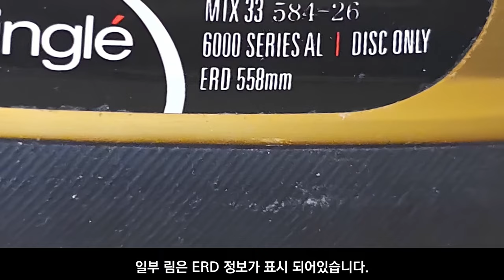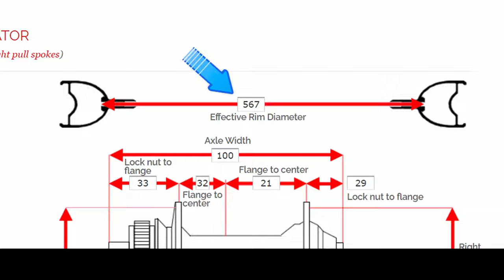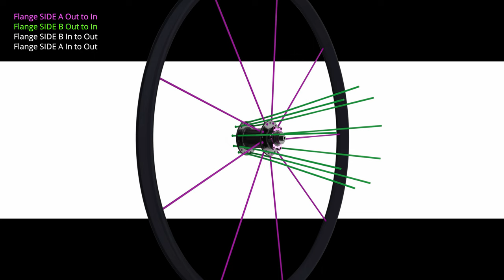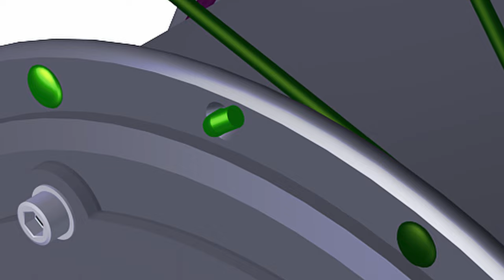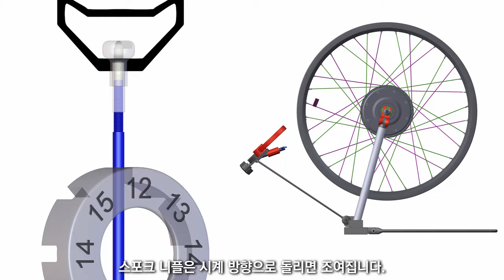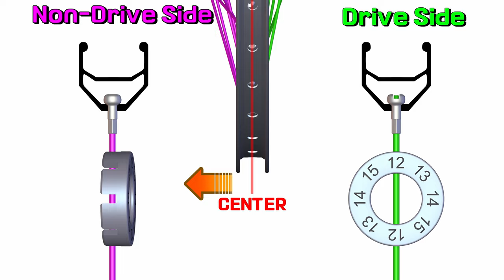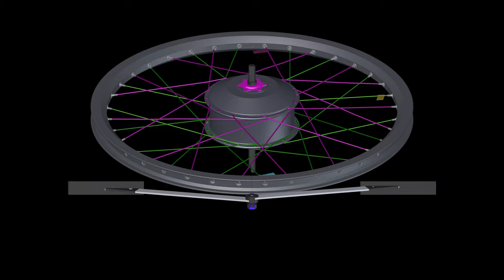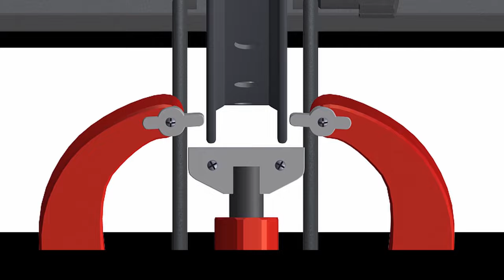개정판] 1000와트 앞 스포크 허브 모터 휠 빌딩 방법 :전기자전거 교과서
영문판 아마존

타이어, 스포크, 허브모터, 휠 조립 공구 리스트 모음

0:00 Spokes Length Calculation
5:28 ERD
3:00 Spoke installation
7:47 Spokes Cross and Overlap
8:41 Wheel alignment.
11:51 Left and Right alignment
12:37  Up and Down alignment
15:36 Wheel Centering